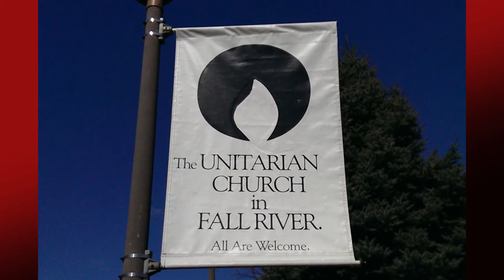Unitarian Church of Fall River PSA